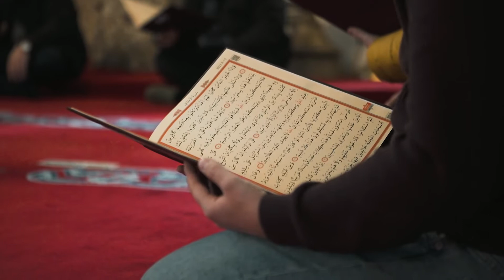Women need greater freedom of religion or belief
In this video, Emir Kovacevic, member of the OSCE/ODIHR Panel of Experts on Freedom of Religion or Belief, explains that the right to freedom of religion or belief applies to men and women equally. But in practice, many women in the OSCE region face major difficulties in accessing this right. Many harmful practices against women are justified by reference to religious traditions, whether these traditions are actually rooted in a religion or not.

English, French and Russian subtitles are available for this video.